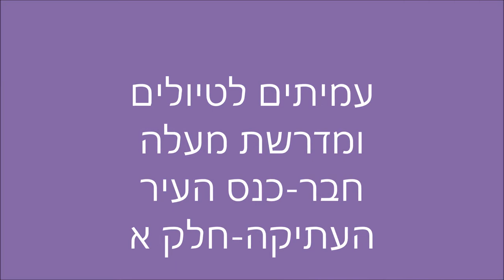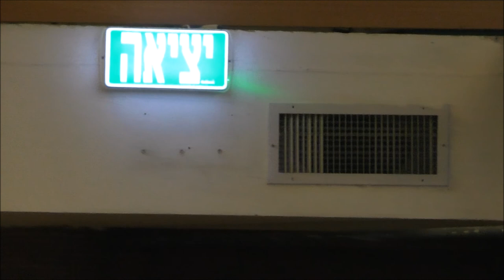1806עמיתים לטיולים ומדרשת מעלה חבר -כ"ה אייר תשע"ח - הרובע היהודי בתש"ח-חלק א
1806עמיתים לטיולים  ומדרשת מעלה חבר -כ"ה אייר תשע"ח - הרובע היהודי בתש"ח והנסיונות להצילו -חלק א-דברי פתיחה מני ונינו-מדרשת מעלה חבר.  הרצאה של עזרא יכין [אלנקם ] הנסיונות לפרוץ את המצור על הרובע  היהודי מבחוץ.                      הפקה-לשם שמים